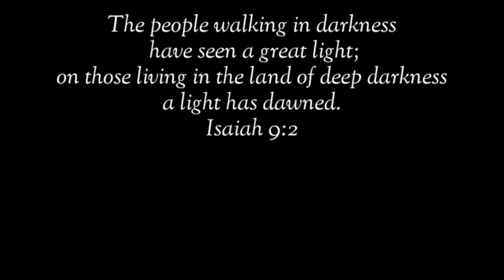Ito Pala Ang dahilan Kung Bakit Hindi Dapat Pinuputol/Tinitrim ang Bigote ng Pusa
anong mangyayari kapag naputol ang whiskers?

pusa money matters pusa cat channel hilig ng pusa mga gusto ng pusa swerteng pusa mga ayaw ng pusa ligaw na pusa swerteng ligaw na pusa higa ng pusa itim na pusa malas na pusa swerteng itim na pusa posisyon ng pusa pusa magbibigay sayo ng swerte prosperity pamahiin lucky cat cat powers superstition in cats egyptian cats trending cats color of cats filipino cat channel cat veterinary perks of having a cat kulay ng pusa 2022 color meaning of cats 2022 kahulugan ng kulay ng pusa mga gusto ng pusa na ginagawa mo sa kanya cat drying signs bakit umaalis ang pusa pag mamamatay na cat dying behavior cat dead meme cat dying sad video patay na pusa pusa sa panaginip nakakaiyak na pusa cat funniest videos selosong pusa bakit nagseselos ang pusa ko jealous cats 9 na buhay ng pusa cat 9 lives story and myth dapat nalaman ko to bago ako nag-alaga ng pusa cat crying at night meaning iyak ng pusa sa gabi kahulugan paano patigilin ang iyak ng pusa sa gabi hidden meaning of why cats lay on you should cats sleep on me full moon cats money matters cat bilog na buwan moon powers magical moon moon phases rain cats weather cats cat predictions predict cat predicts cat powers sailors money matters pusa latest from money matters yellow pad balahibo ng pusa cat fur feng shui cats cat hates top 10 top 15 latest from money matters pusa negative energy at positive energy feng shui cats deterrent for cats vinegar for cats how to stop cats from peeing and pooping cat knead cat kneading cat thief yarn for cats delikadong bagay para sa pusa cat vomiting cat no appetite paano magkapera ngayong 2022 libreng load libreng pera swerte sa negosyo mga gustong gawin ng pusa cat loves running man korean drama aesthetic angel and ava vlog cat updates funny cats facts about cats excessive licking sandpaper tongue of cats bakit jackson galaxy kitten lady banana cat cat hates bananas tips sa pag-aalaga ng pusa cat eyes meaning mata ng pusa kahulugan swerte buntot ng pusa bali malaysia japan cats what do cats think pet cat meow excessive meowing lotto swerte excessive grooming cat vision cat color blind bertud ng pusa pusa sa bubong cat feces cat drinks white cat swerteng puting pusa sa bahay simbolo ng pusa simbolo ng mga kulay ng pusa cat healing powers lihim ng pusa pagpapagaling ng mga pusa secret of cats over grooming naghihilamos na pusa cat bath pagpapaligo sa pusa sign na magkasundo ang mga pusa mo signs your cat loves you cats memories cat long term memory cat on the roof orange cat cat on high places cat instincts cat ancestors cat petting pet cat pet cat age in human years kalmot ng pusa paano patigilin kalmot kagat ng pusa pusang mahilig mangagat ligaw na pusa sa bahay ko pusa dumadalaw sa bahay cat blep whiskers ng pusa cat whiskers bigote ng pusa cat doesn't want to be pet how to be your cat's favorite person human foods that cats can eat don't kiss your cat cat sleepin on me cat giving gifts cat hunting skills siamese cats mistakes cat owners make cynthia chomos cat grass cat on the windows whiskers talisman lethargic cat sleeping position cat scratching furnitures tiktok